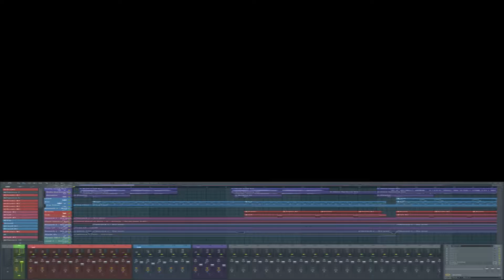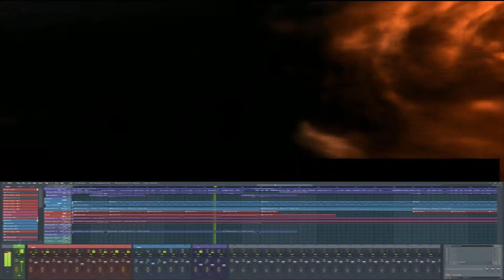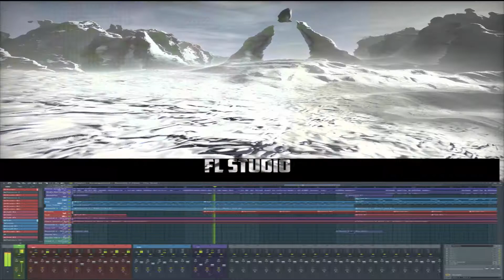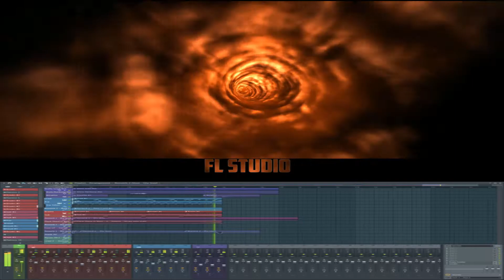Tevlo - Release Me (feat. Veela) ZGameEditor Visualizer+Playlist view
Visual

Effect author credits:
"Frozen Wasteland", author: Dave Hoskins

Audio
Tevlo - Release Me (feat. VEELA)                                        Trap